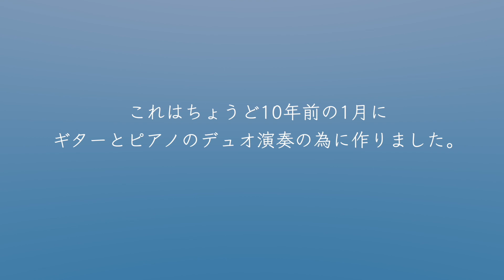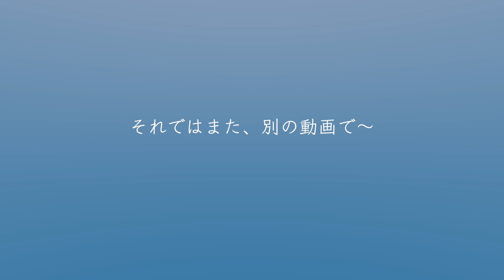自作曲『千草色ーGt.とPf.のための小品曲』ー佐伯真梨 #35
10年前に作った作品を公開します〜